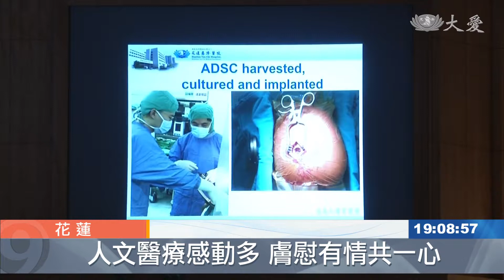漂洋過海來取經 宏都拉斯人醫父女檔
人醫年會，吸引來自20多個國家地區的醫師來到台灣，這次有遠從中美洲宏都拉斯來的一對父女檔，因著有慈悲喜捨，發願為病苦付出的心，就發願加入慈濟人醫會。

笑容滿面懇切的談話，說著一口西班牙語，這對父女檔來自中美洲的一個國度，宏都拉斯，千里迢迢來台灣，參加2019國際慈濟人醫年會。

宏都拉斯醫師 Sarmiento：「身為一個外科醫師，比較能夠親近病人，能夠幫助很多人，人醫會的哲學精神，特別是自己經常跟很多人分享的，要有同情心也好，要有慈悲也好，要有對自己對別人的愛，對自己專業的愛，你可以幫助別人擺脫他的病痛，看到他們的微笑。」

透過課程，全面了解到目前台灣醫療與科技發展，也更是看到慈濟醫院的宗旨，以人為本、視病猶親的精神。

宏都拉斯醫師 Sarmiento ：「(慈濟醫院)這裡是充滿友善的環境，看到他們對待病人，感受到在任何情況全力想要提供幫助，非常印象深刻。」

他們也表示，一定要將所學、所吸收到的理念與知識，帶回宏都拉斯，帶回當地醫院，實踐慈濟的人文精神。

楊艾庭 劉泓志 花蓮報導